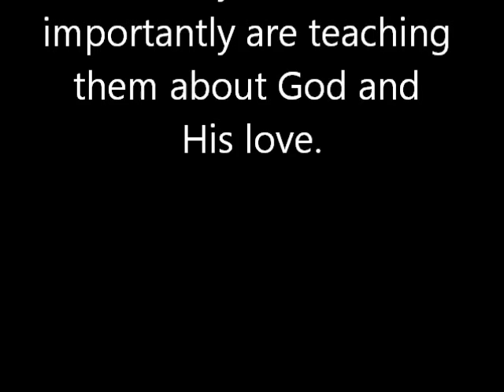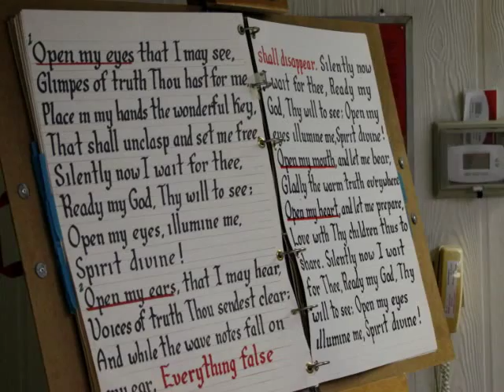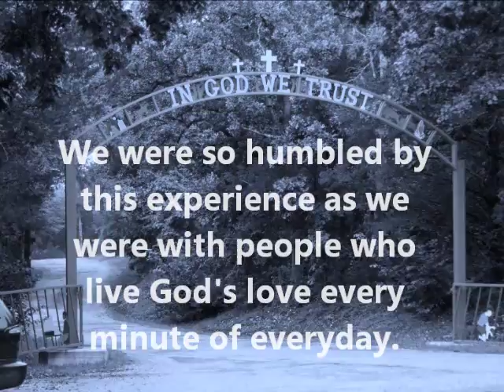Lives Under Construction Mission Trip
TUMC Mission trip to Lives Under Construction Boys Ranchg